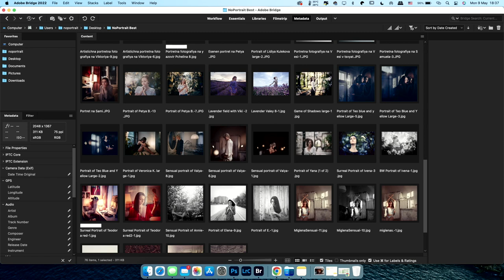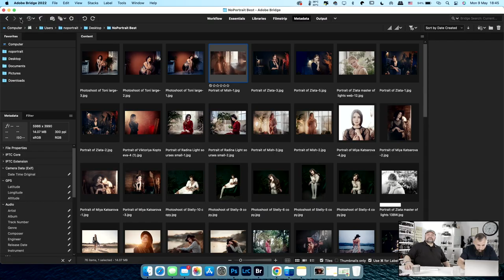Неформално за фотографията с гост Николай Колев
Запис на предаването от 9 май 2022 година, когато с Ники Колев си поговорихме и разгледахме чувствени женски портрети.
Звукът в началото е доста лош, за което няма извинение, но си един от рисковете на живото предаване.